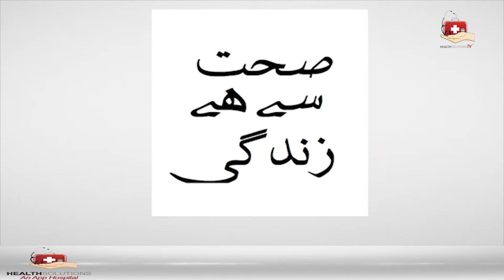Sehat Say Hai Zindagi || Dr. Moeen Ashraf || Dr Adina || HealthSoloutions TV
Healthsolutions App world’s first App Hospital

blood without Donor
chemist 24x7
diagnostics at your doorstep equipment on rent or purchase fitness challenge
General

FB/ YouTube / Google / LinkedIn @HealthSolutionsApp